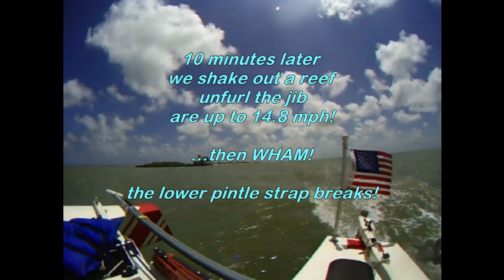Cross 18 Trimaran, 2017 Texas 200, Day 4 and 5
Day 4 - Mud Island to Army Hole. Great sail. Josey comes aboard. Loose use of rudder. Motor sail rest of the trip.
Day 5 - Army Hole to Magnolia beach. Motor sail all the way.
Texas 200 is a wonderful journey. Loved it. Will be back!